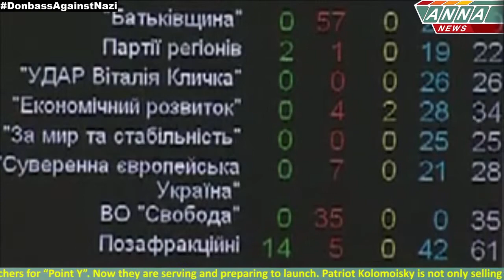Сводка новостей Новороссии ДНР,ЛНР 31 июля 2014 Summary of Novorossia News 31 07 2014 YouTubevia